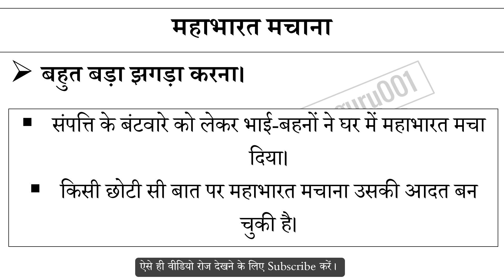महाभारत मचाना मुहावरे का अर्थ और वाक्य प्रयोग | Mahabharat Machna Muhavare Ka Matlab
महाभारत मचाना मुहावरे का अर्थ,
महाभारत मचाना मुहावरे का वाक्य प्रयोग,
महाभारत मचाना ka hindi me matlab,
महाभारत मचाना ke bare me janiya,
Hindi muhavare